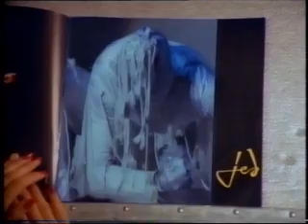Howard Jones - Always Asking Questions - Live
Howard Jones - Live at the NEC Birmingham - Last World Dream Video